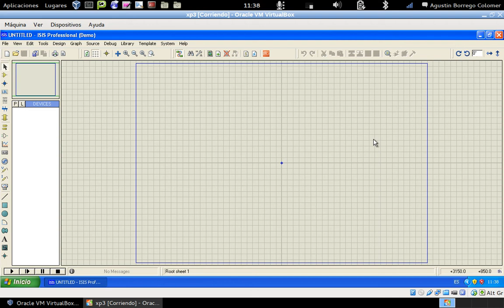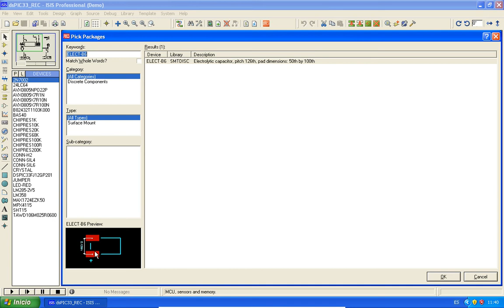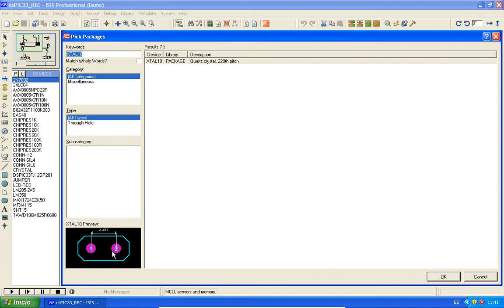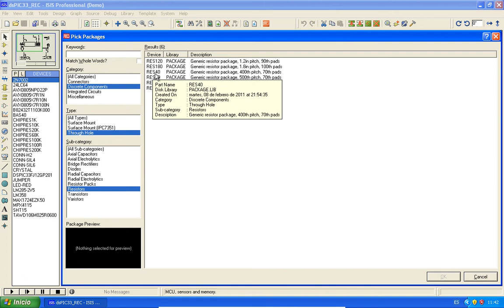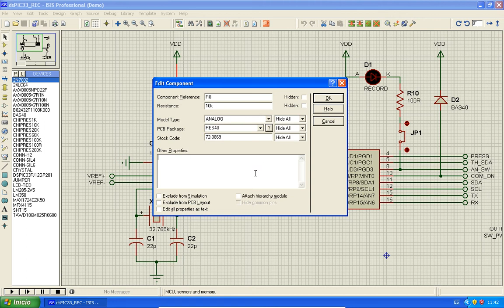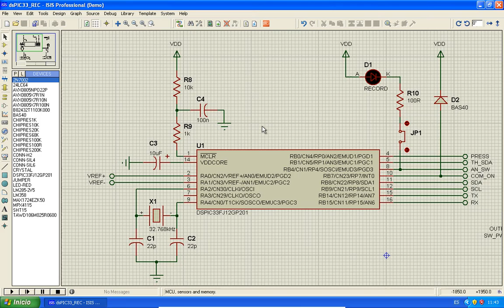proteus isis21 - preparación para la exportación en ARES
Preparación para la exportación al programa ARES - encapsulados